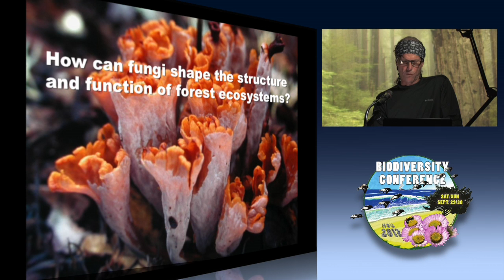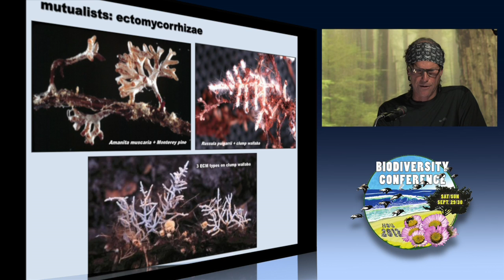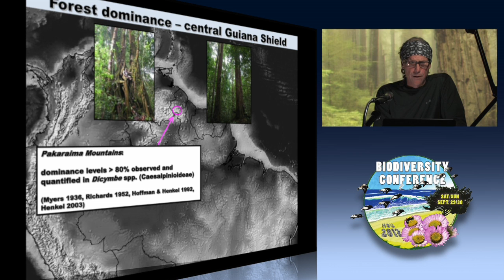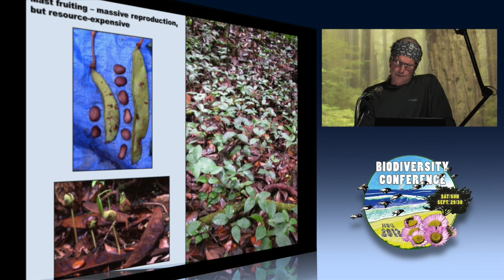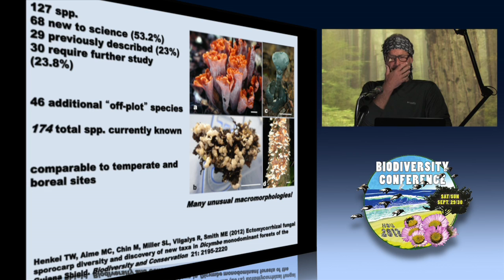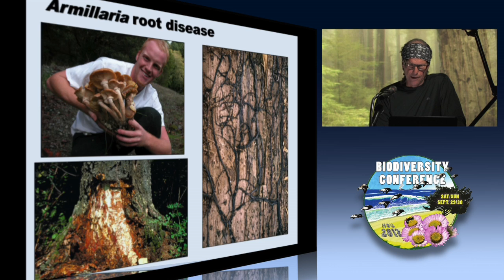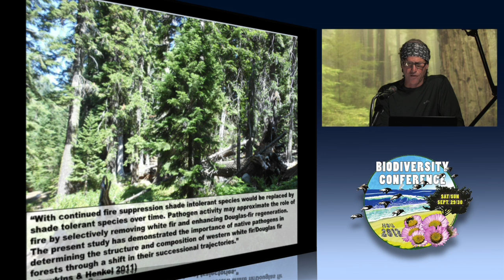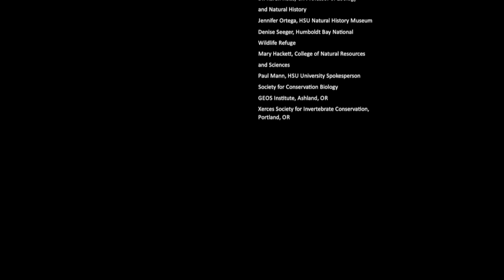Biodiversity Conference 2012: Dr. Terry Henkel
Dr. Terry Henkel:  Dimensions of fungal biodiversity from tropical and temperate perspectives